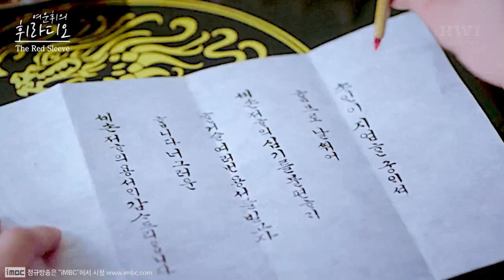산덕이들과 봄 맞이할 준비할래요?!┃옷소매 붉은 끝동 고화질 움짤!! 여전히 싱그럽고 통통 튀는 달달구리 이세영💖이준호 모음!! 힐링영상, 휴식음악 - "With Coffee"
⛅안녕하세요. 여운휘 입니다.
옷소매 붉은 끝동 산덕이들과 함께
여러분의 바쁜 일상 속에 작은 "쉼"이 되기를 바라요^^
그럼, 오늘 하루도 행복하세요~❣❣

❣ 드라마 리뷰는 「HWIFLIX 휘플릭스」